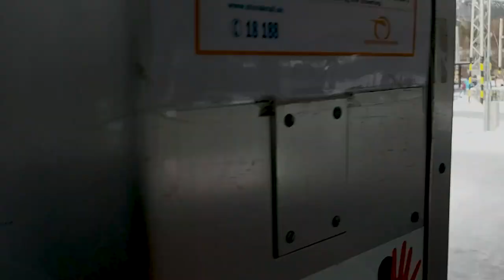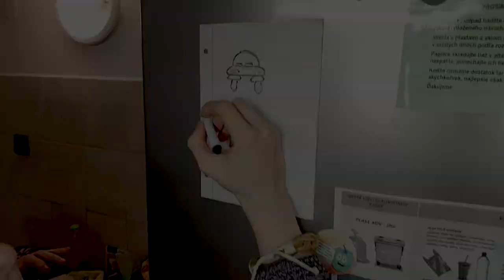Važec vol. 3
Tretie vydanie Videa z každoročného výletu do Važca. Už sa to stalo tradíciou, že náše zážitky potom zhrenieme do videa. Taktiež sa ku nám pridali aj mládežníci z Popradu.

Bloopers coming soon...

Song: Electric Light Orchestra - Dont Bring Me Down